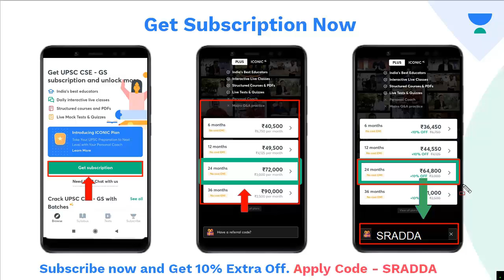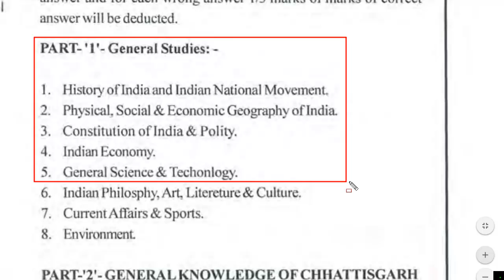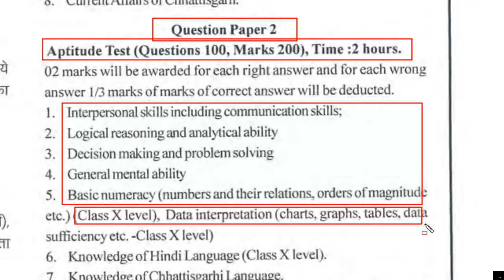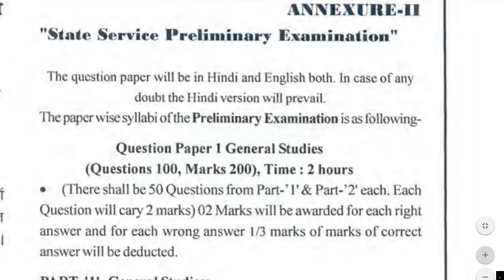CGPSC Pre Syllabus 2022 | CGPSC Prelims Syllabus 2022 |CGPSC Pre Syllabus 2022 in Hindi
Unacademy ICONIC prices will be increased soon, Get your subscription now, and get 10% instant discount by using code: SRADDA

How to get the ICONIC subscription?
- Select ICONIC and choose the duration which suits you best

ICONIC Subscription is the premium subscription of Unacademy. It offers India's Best Educators, Personal Coach, Mains Q&A Practice, Study Planner, Expert's Guidelines, Interactive Live Classes, Structured Courses & PDFs, and Live Tests & Quizzes. ICONIC Subscription would be immensely helpful for the UPSC CSE aspirants. Do not miss this opportunity. Hurry Up! Get your ICONIC Subscription Now!